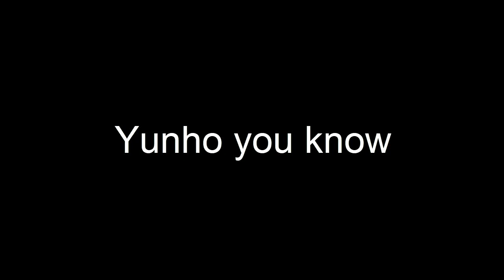jeong yunho just being precious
Jeong Yunho being funny for 4 minutes and 55 seconds, enjoy

I don't mean to hate on anyone, it's just for fun! :)